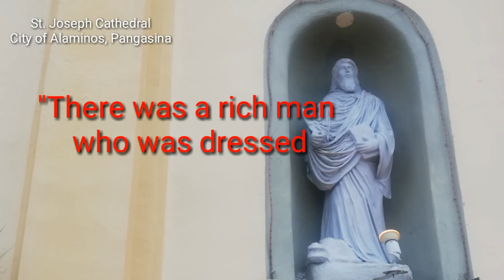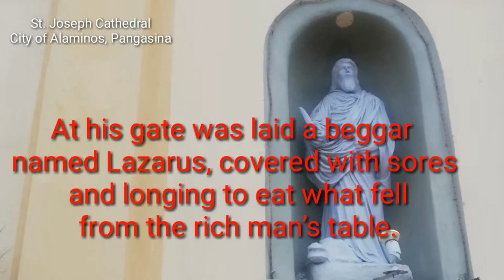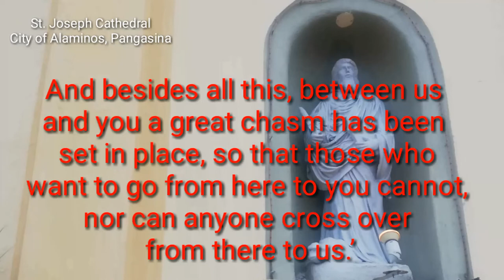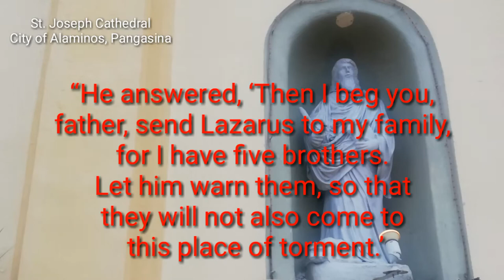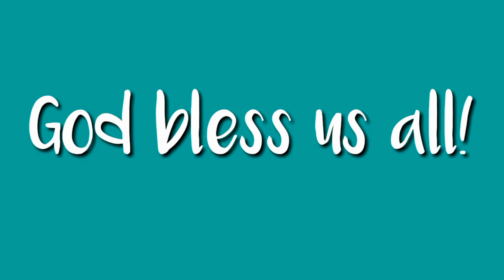The Parable of the Rich Man & Lazarus | LUKE 16:19-31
Gospel Reading
LUKE 16:19-31